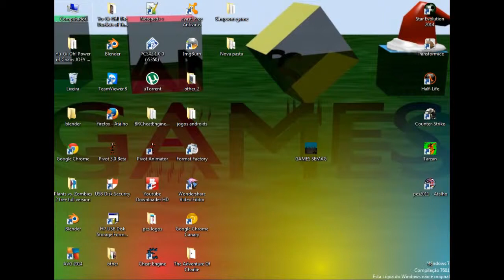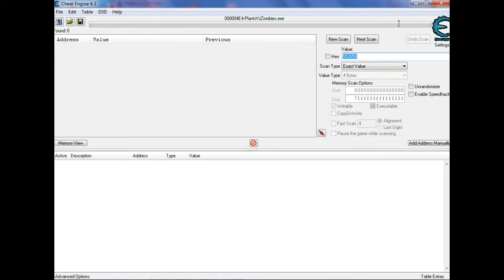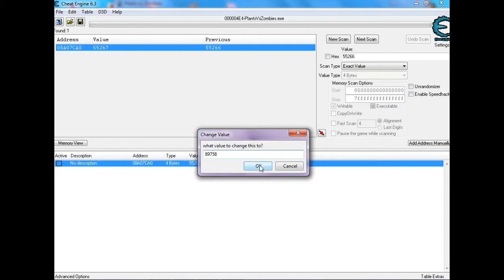COMO USAR O CHEAT ENGINE em planta vs zumbi dinheiro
como usar o cheat engine em planta vs zumbi é um video como o propio video ja fala, usar o cheat engine no plants vs zumbis, que normlamente quando vc usa ele não pega, veja o video e saiba como fazer para que pegue.

é só isso, espero que gostem que deixe seu joinha favorito e que se inscreva no canal, comente o que achou o que teve de bom no video e o que teve de ruim para eu poder melhorar.

por. GAMES SEMAG